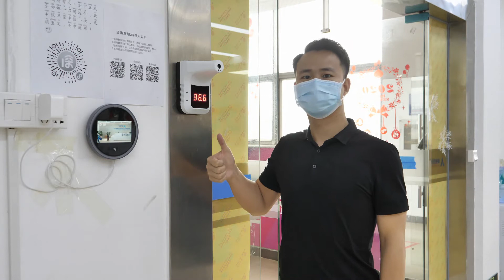Automatic sensor infrared thermometer K3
13B-C, Unit B, Block B, Xindi Central Garden, Guangming New District, Shenzhen, Guangdong, China